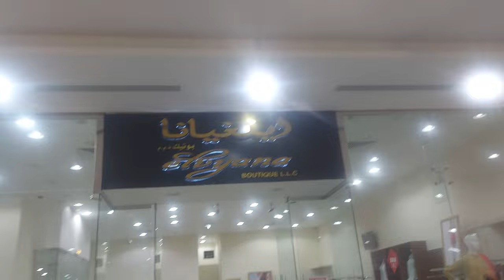Capital Shoping Mall Abu Dhabi🇦🇪 |indian boutique in abu dhabi| Cheapest ladies dress in abu dhabi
Capital Mall Abu Dhabi
Abu dhabi most cheapest Shoping mall
Capital Mall one of the most largest Mall in Abu Dhabi
Also in Top 10 Mall include
Most visited mall in Abu Dhabi

Tranquil shopping mall with a hypermarket, local boutiques, a food court & a kids' play zone."

Lulu Hypermarket is the fastest growing retail chain in the Middle East & Asia. It is the favourite one-stop shop that provides conducive shopping environment & competitive pricing in the market
Indian Cosmatics .Pakistani .Bangladeshi Food
HOME Decoration items are also available in Lulu Market
Wood furniture design
Beautiful botique
Ladies wearing also Men and Women Fashion
Laxury Life Style
And much more in Capital Mall
Gold shop Also snooker Club and Healt Fitness Club